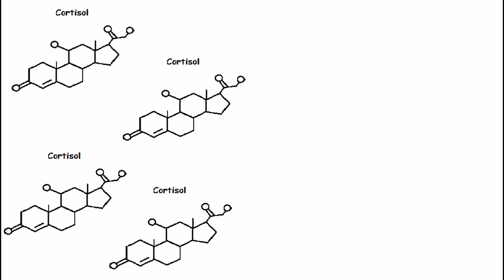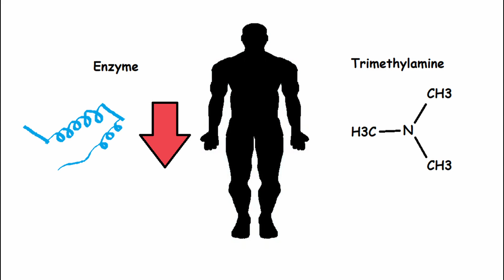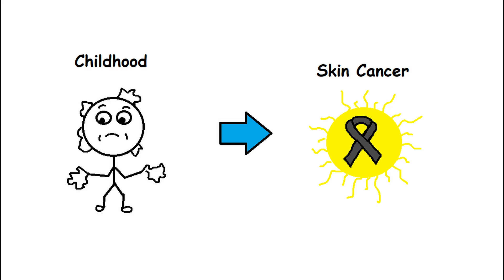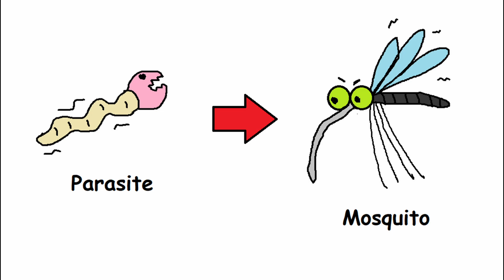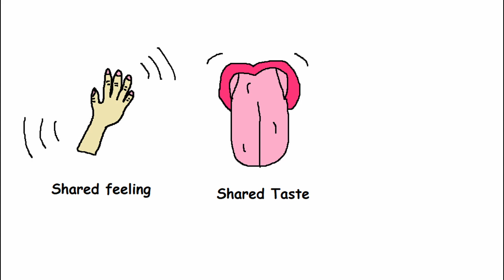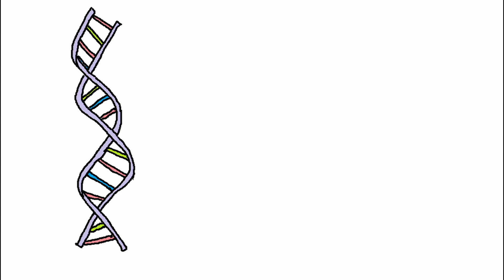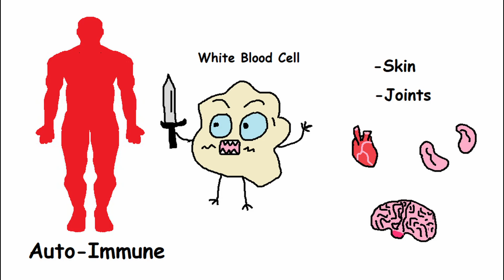Strangest Medical Anomalies Explained In 6 Minutes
Strangest Medical Anomalies Explained With Class

This video is for entertainment and educational purposes. I do my best to be honest and straightforward, but some of the information may be oversimplified or misrepresented, so please do your own research on the subject matter if you wish to learn more. The goal of this channel is to spark your curiosity and make you smile. Hopefully I did both!